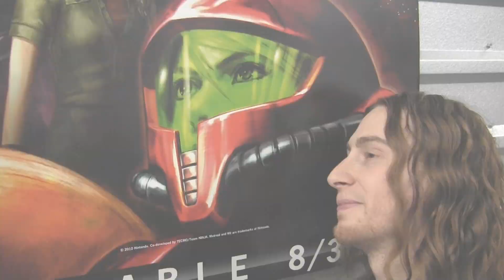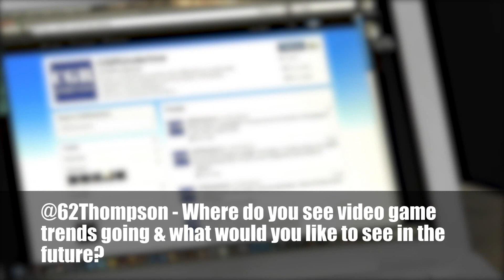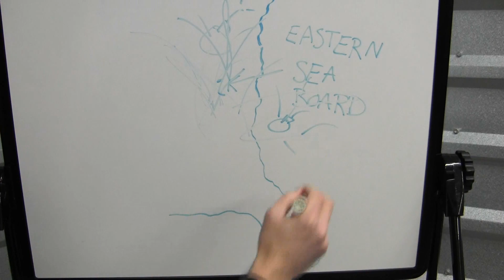CGRundertow TWEET SACK: EPISODE 2: HEY DIDDLE DEAD-LE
Tweet Sack feature. Classic Game Room presents the CGRundertow feature segment Tweet Sack. As the theme song states clearly and without any intentional innuendo, it's not a mail bag...it's a Tweet Sack! In this segment, Derek answers actual viewer questions submitted to CGRundertow's Twitter account Of course, due to his general disdain for the human race, Derek refused to answer these questions alone. So Classic Game Room had no choice but to push him into a cloner. You can ask your own questions to Derek and Derek by following CGRundertow on Twitter. This video feature features video evidence that cloners exist and audio commentary from Classic Game Room's Derek and Classic Game Room's Derek.